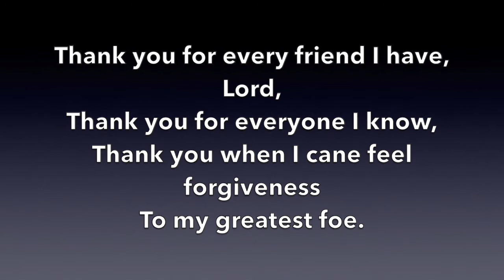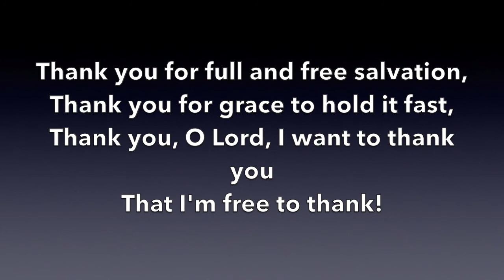394 Thank you for every new good morning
SASB #394 "Thank you for every new good morning" - Words and Music by Martin Gotthard Schneider, trs. and adopted by S. Lonsdale & Michael Baughen.